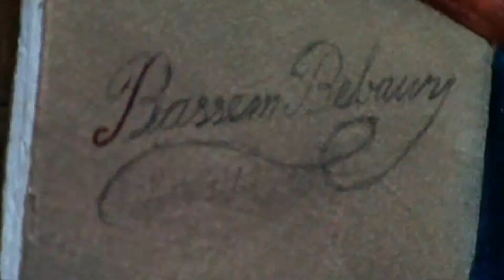Oil painting technique for Jesus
Jesus
The size of the painting is 50 * 70
On wood
Oil color technology
Painted in 60 hours